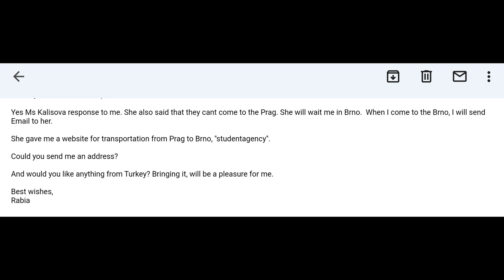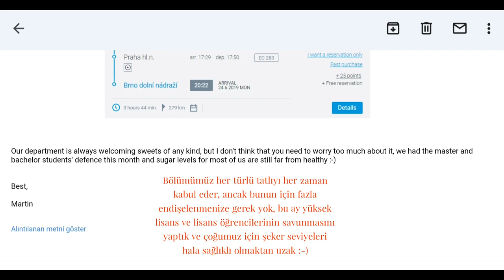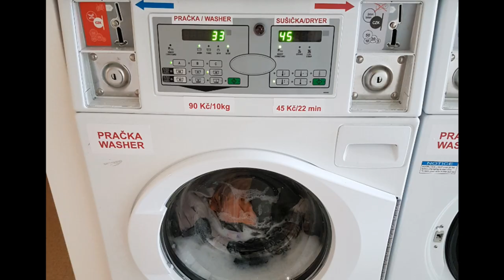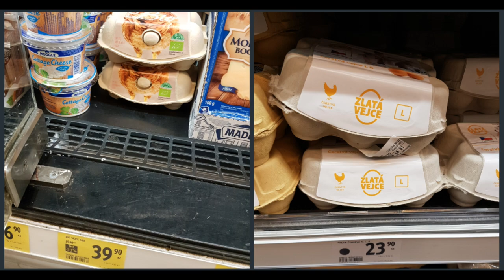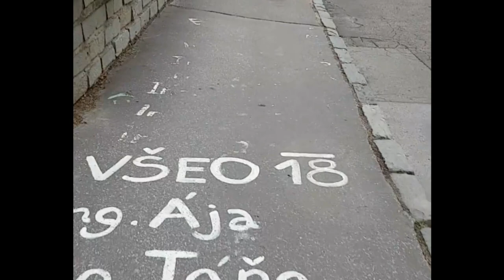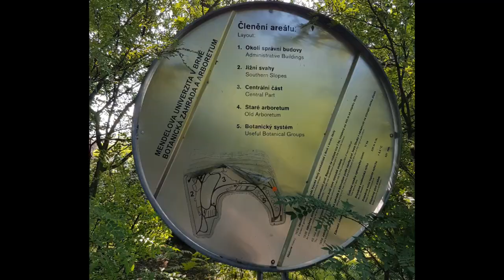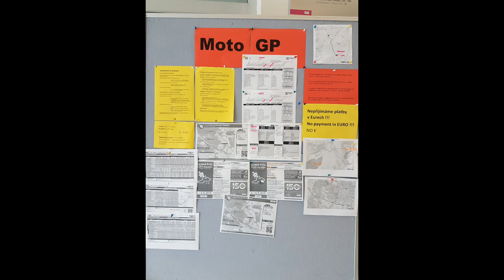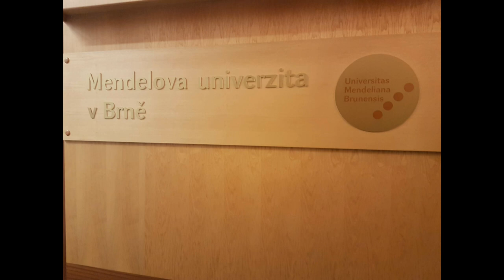ASMR Yurtdışı Vlog | Yurtdışı Anılarım Sessiz Vlog | ASMR Türkçe Vlog | ERASMUS Çek Cumhuriyeti Brno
Bugün Türkçe ASMR vlog ile sizlerleyim. İyi seyirler.